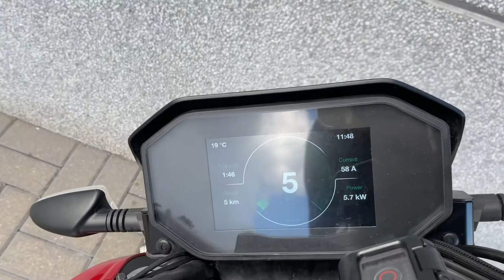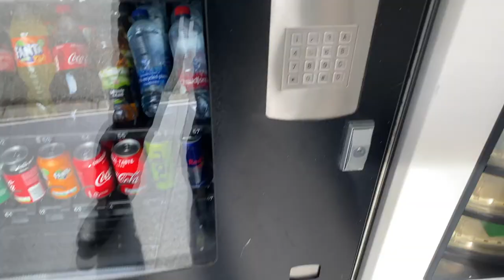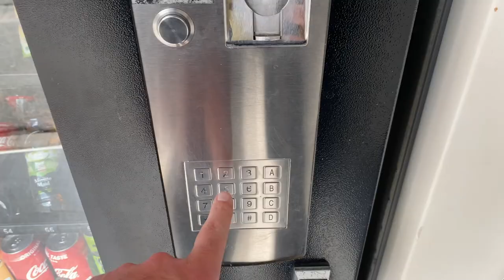Hoe je vooral niet elektrisch moet rijden (en ik ga echt ver om mijn gelijk te halen)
Vorige week deed ik nog een (persoonlijke) record afstand van 350 km met de elektrische zero motorfiets. Deze week laat ik zien hoe je vooral niet elektrisch moet rijden. En ik leef me net iets teveel in waardoor ik vast kom te staan op de snelweg en mij dus moet laten takelen.